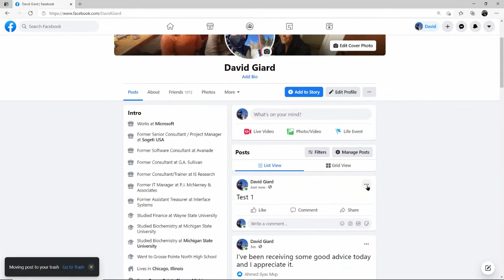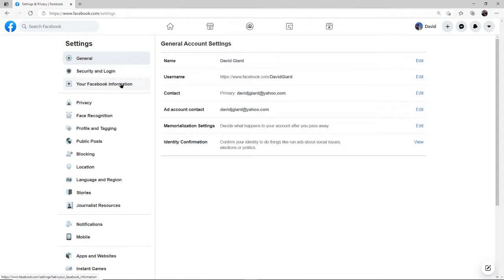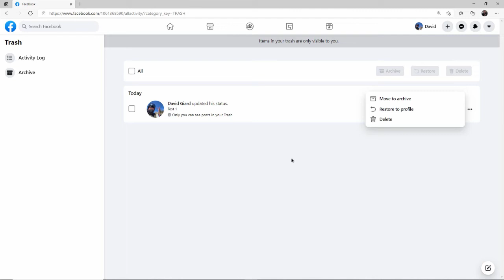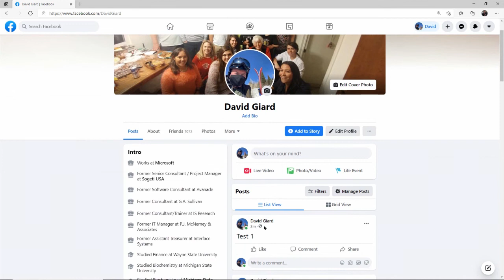Managing Deleted Facebook Posts [GCast 108]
Learn how to archive, permanently delete, and restore Facebook posts after they are moved to Trash.